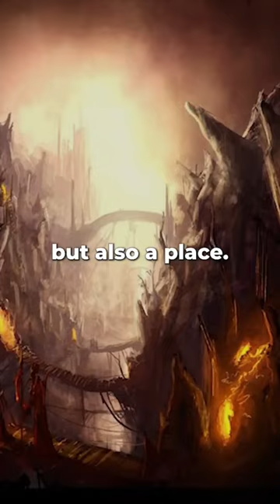Tartarus - God of The Abyss or Prison of Torment?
Who is Tartarus in Greek Mythology, Primordial god or Prison?